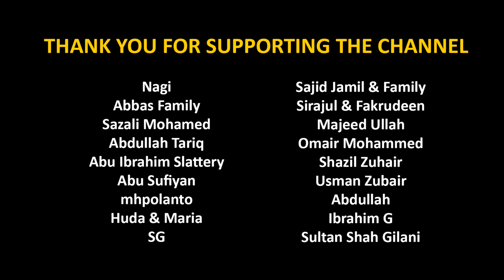Verses of Wisdom from Surah Isra | Sheikh Maher Mu'ayqali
Surah A-Isra (17): Verses 23-44 recited by Sheikh Maher